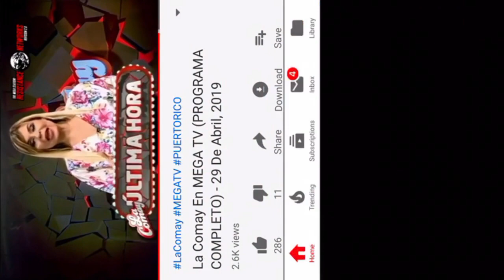CNX Samantha Love / Leke Que Leke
Escuchame en vivo!
4/30/2019